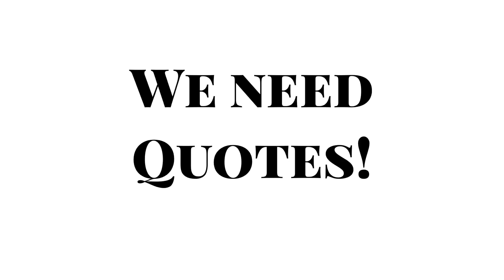William Beck Fan Book (Casualty Fan Vid)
Fan book promo I made! Drop me a message below or on Twitter/Tumblr/Instagram if you'd like to contribute @BexieID